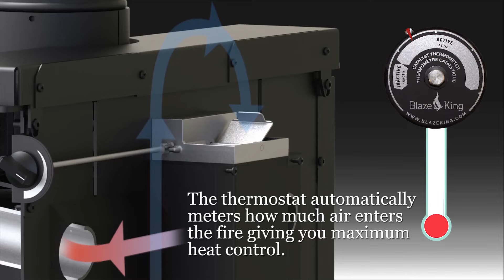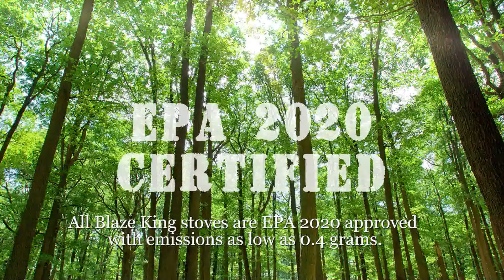How a Blaze King works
Introducing Blaze King. A full line of super efficient wood stoves and inserts.